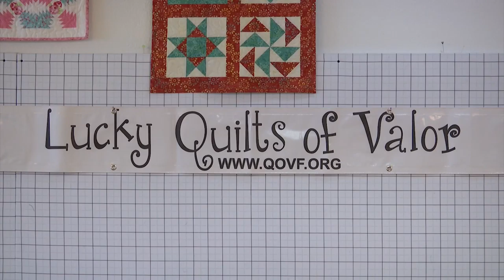Local women meet once a month to make quilts for veterans